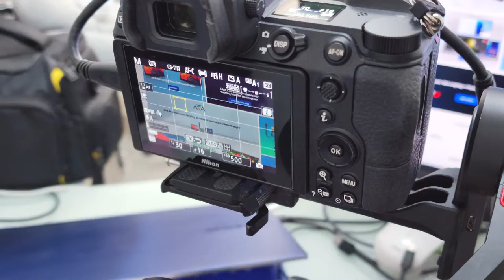On-camera wireless monitor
For producer, vlogger, photographer, filmmaker, director can monitor on-camera videos while shooting without cable constraint. Professionals can see more details on bigger screen, and real-time control each element via touch.